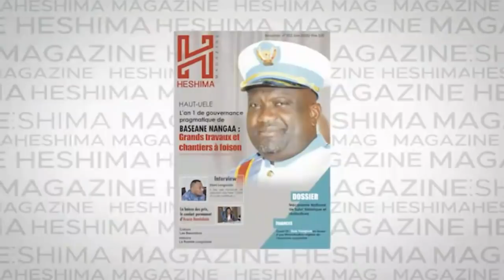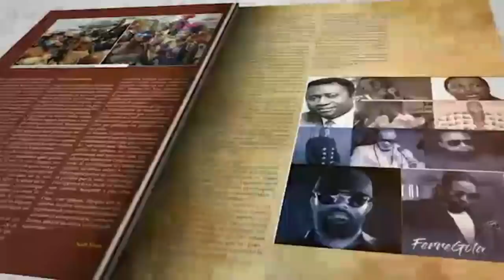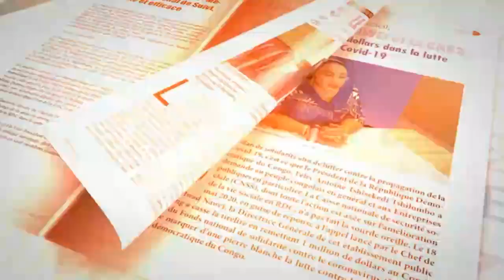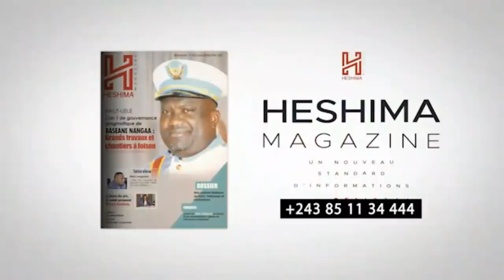MAMAN MARTHE MERE DE FELIX TSHISEKEDI, POLICE EBETI GAZ NA NDAKU SOUS ORDRE DU PPRD DE KABILA !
Merci à tous
Chancella Tshala .